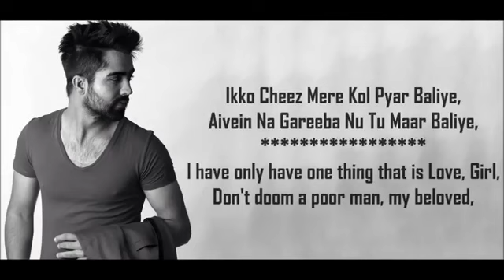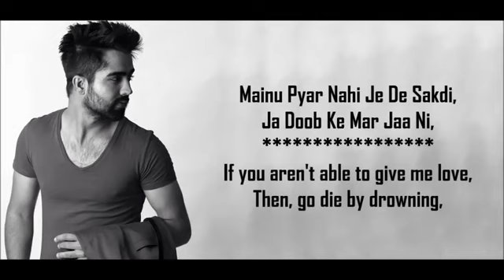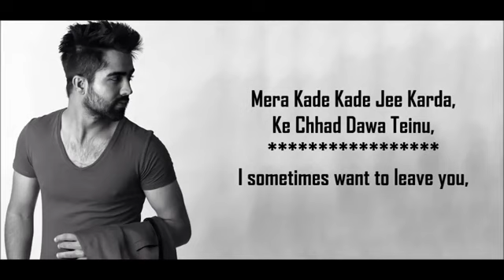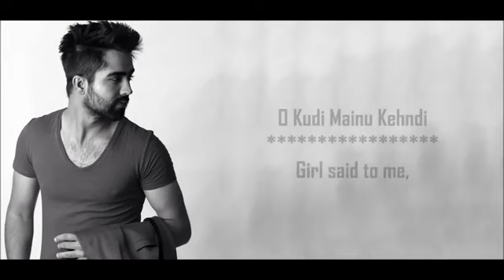Naah Goriye | Hardy Sandhu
Naah Lyrics – Hardy Sandhu

Mainu jutti le de sohneya
Main keha naah goriye
Na na na naah goriye

Ho kann jhumke nu
Tarasde reh gaye sohneya

Ikko cheez mere kol pyar baliye
Aiven na gareeba nu tu maar sohneya
Aiven na gareeba nu tu…

Saari duniya de kendi bangle pai gaye sohneya

Kudi mainu kehndi
Oh kudi mainu kehndi

Je tu nakhre karne aa
Kisey hor kol kar jaani
Mainu pyar nahi je de sakdi
Jaa doob ke mar jaa ni

O je tu karne aa haaye baby nakhre

Kehndi mere kole
Suit do hi reh gaye sohneya

(Kudi meinu kendi!)

Mera kade kade jee karda
Ke chhad devaan tenu
Tu kade vi khush nahi hona
Mere ton pataa mainu (x2)

Oh kehndi tere warge
Jaani chhatti hege sohneya

(Kudi meinu kendi!)
(Kudi meinu kendi!)